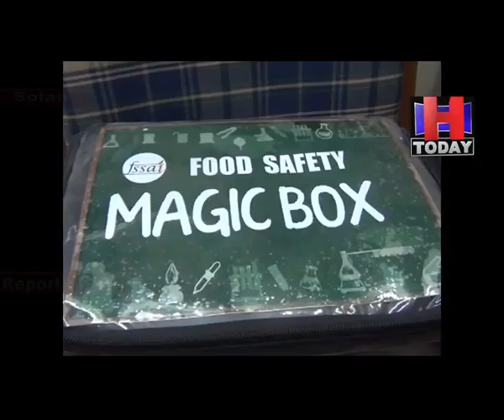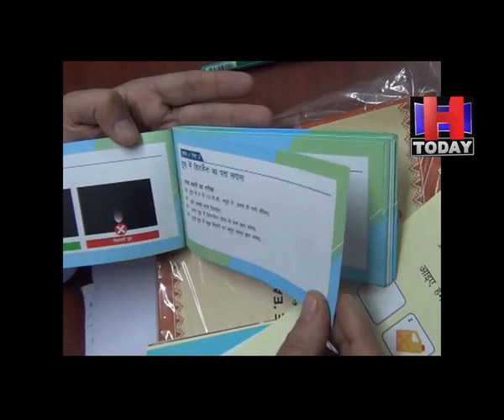Solan शहर में खाद्य सामग्री का निशुल्क किया जा रहा टैस्ट , तुरंत दी जाती है रिपोर्ट : एलडी ठाकुर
शहर में  खाद्य सामग्री का निशुल्क किया जा रहा  टैस्ट  , तुरंत दी जाती है रिपोर्ट : एलडी ठाकुर

प्रदेश वासियों को, बाज़ार में मिलने वाले  खाद्य पदार्थ  ,अच्छे और स्वास्थ्य वर्धक हो, उनमें कोई मिलावट न हो, इस के एफएसएसएआई  द्वारा,  कई प्रयास किए जा रहे है।  जिसमें से एक है, मोबाईल टैस्टिंग लैब।  प्रदेश में दो  मोबाइल टैस्टिंग लैब है, जो प्रदेश के विभिन्न जिलों में जा कर, खाद्य सामग्री की जांच करती है।  अगर कोई सैम्पल फेल होता है तो , विक्रेता के खिलाफ सख्त कार्रवाई भी ,अमल में लाई जाती है।  यह जानकारी, खाद्य सहायक आयुक्त एलडी ठाकुर ने , मीडिया को दी।  उन्होंने बताया कि, यह सेवा एफएसएसएआई द्वारा, निशुल्क प्रदेश वासियों की दी जा रही है। जिसका प्रदेश वासी, भरपूर फायदा उठा रहे है।